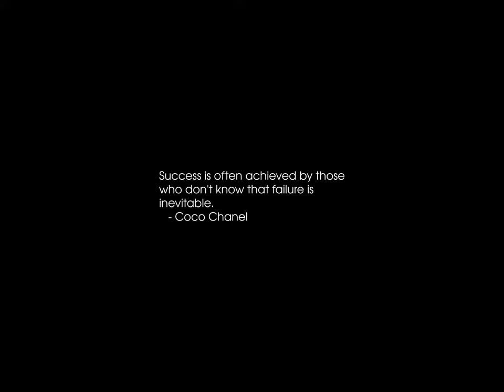Sunrise Time-lapse: Wednesday, September 11, 2024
On this day:
   Terrorists destroy World Trade Center in New York, 2001
   World Wide Fund (WWF) founded, 1961
   Anniversary of military coup in Chile
   Ethiopian New Year in Ethiopia
   National Holiday in Chile
   Francois Couperin dies, 1733

Today's random fortune, quote, or snark:
It's a small world, but I wouldn't want to have to paint it.
        -- Steven Wright